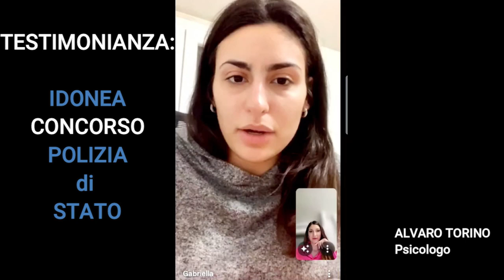Concorso POLIZIA di STATO. La mia esperienza 2024⭐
Prepararsi per il concorso della Polizia di Stato nel 2024 è stata una sfida emozionante e gratificante.

Ogni giorno ho dedicato tempo ed energia allo studio, affrontando test e simulazioni per essere al meglio.

Grazie alla determinazione e all'impegno, mi sono avvicinata sempre di più al mio obiettivo.

⚠️Devi sostenere delle prove psicoattitudinali di un Concorso, e vuoi prepararti al meglio?

Il corso di preparazione psico-attitudinale del Dott. Torino,  ti fornirà la strategia più efficace per aiutarti a raggiungere i tuoi obiettivi nel minor tempo possibile.

 👮‍♀️Gli allievi del corso hanno ottenuto grandi risultati in: concorso vice ispettore polizia, ispettore polizia di stato, esercito, marina, vfp1, vfp4, ruolo da ufficiali e sottoufficiali, ma anche in selezioni in banche e colloqui in varie organizzazioni.👮‍♂️

Attraverso un sistema step-by-step, pratico e semplice da applicare, il Dott. Torino aiuta giovani motivati che si prestano a dover affrontare una selezione contenente prove psico-attitudinali, preparandoli nel superamento e preparazione attitudinale.

Contattandomi riceverai una chiamata al numero di telefono inserito, e potrò rispondere a tutte le tue domande.

Dopo questa chiamata saprai con certezza qual è la miglior strada da prendere e capirai se il corso ti potrà essere d’aiuto oppure no.

✅Preparati ad affrontare la "Prova Psico attitudinale” nei Concorsi Militari e colloqui di selezione.
✅Ottieni le Strategie per essere al primo posto
✅Raggiungi il sogno a cui aspiri attraverso competenze psicologiche semplici, rapide e dirette in un tempo garantito di 3 settimane o meno.